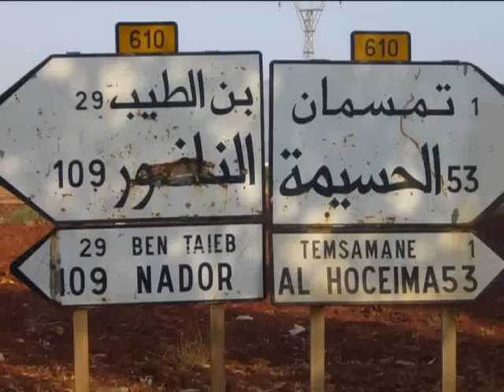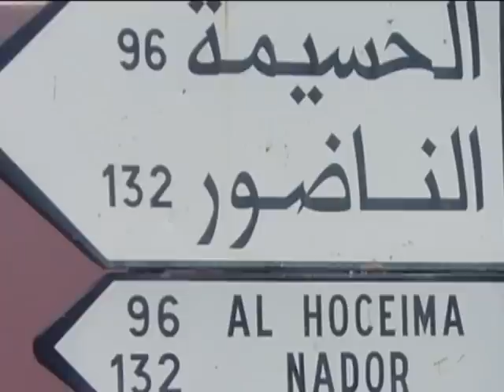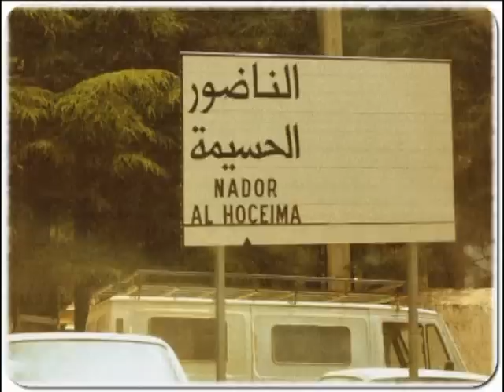Hakim Ayawen: Al Hoceima d Nador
*Al Hoceima d Nador, Thawmat i rebda!!